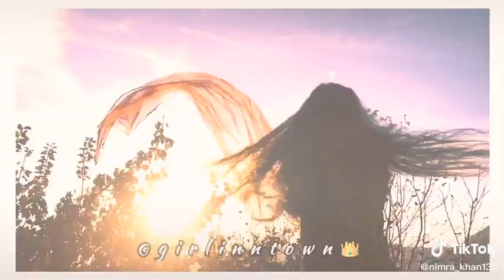Tik tok of nimra khan | DUA QURESHI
❤ I hope you guys like my videos